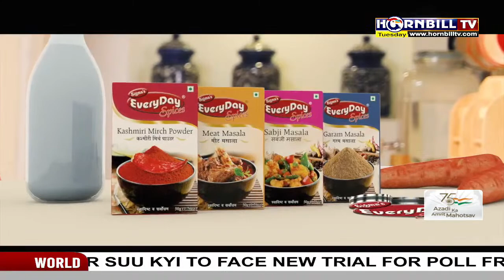HORNBILL TV LIVE - NAGALAND REPORTS 54 CASES OF OMICRON: 49 CASES ‘STEALTH OMICRON'